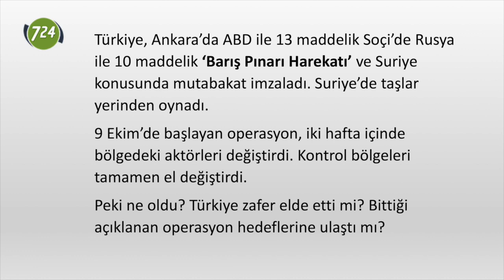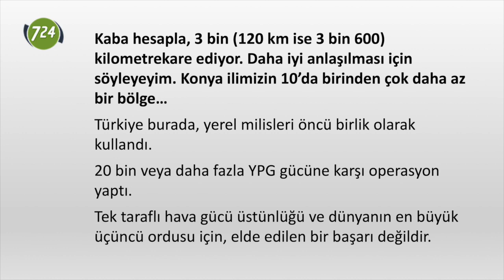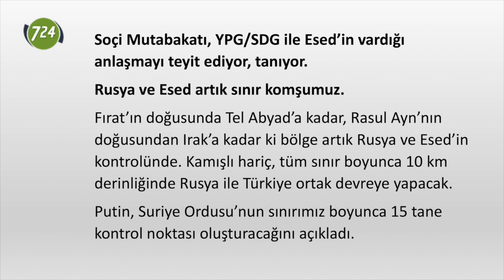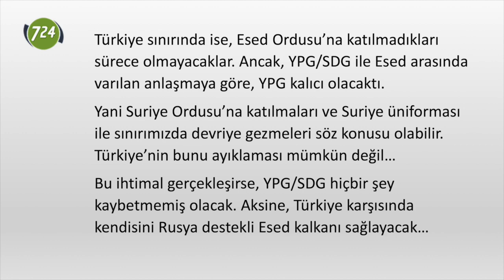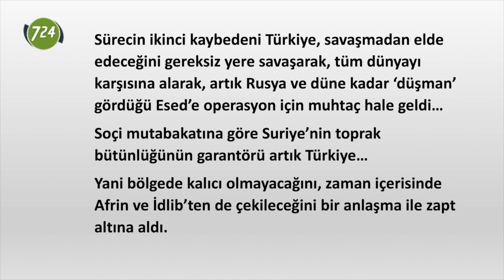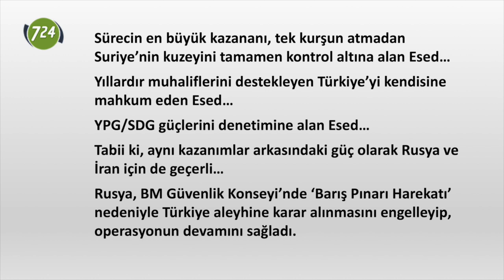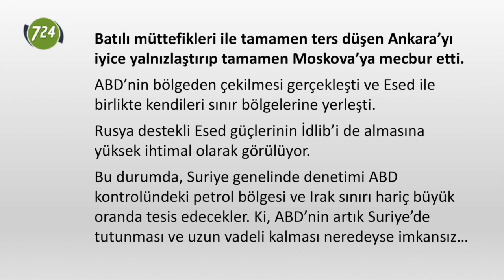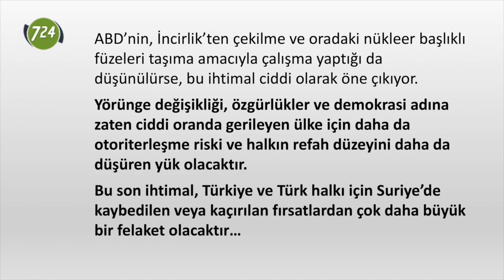Harekat fiyaskosu, Esed’e iade-i itibar ve en büyük risk! [Erhan Başyurt - 24 Ekim 2019]